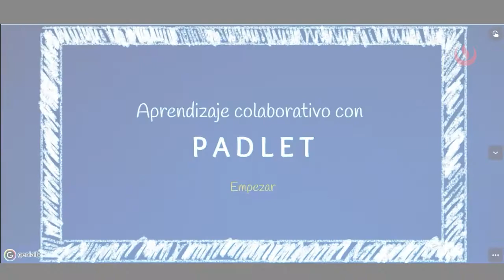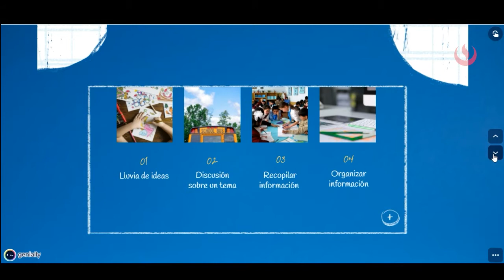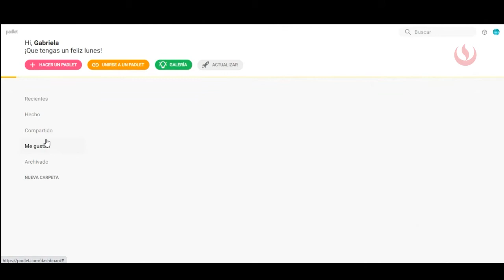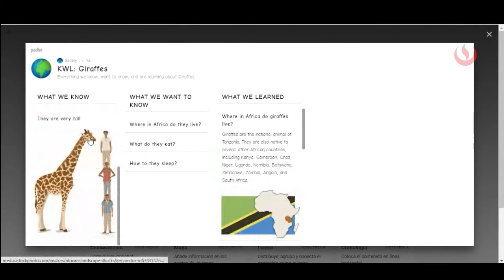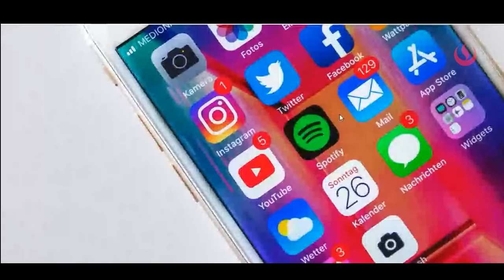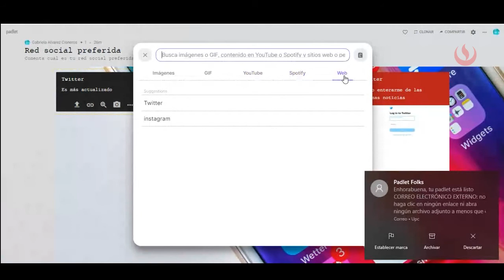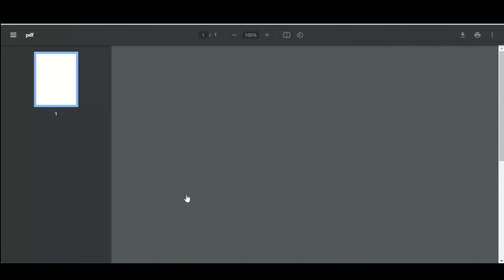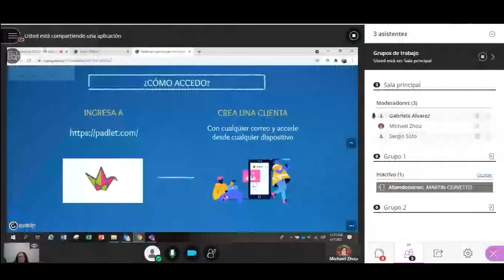¿Cómo uso Padlet para el aprendizaje colaborativo?